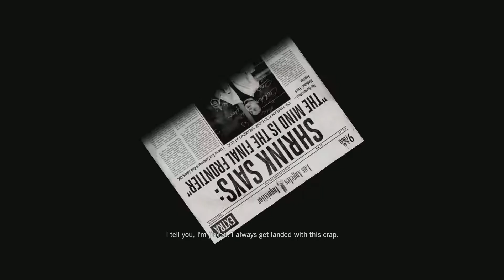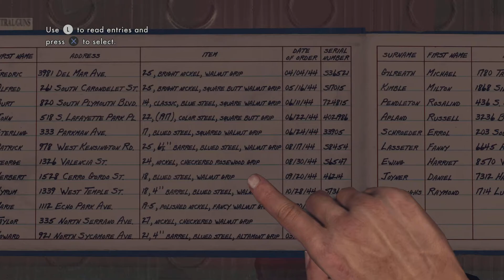LA Noire Patrol Desk Case #1 - Upon Reflection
Case 1 of 4 in the Patrol Desk
Partner - Ralph Dunn